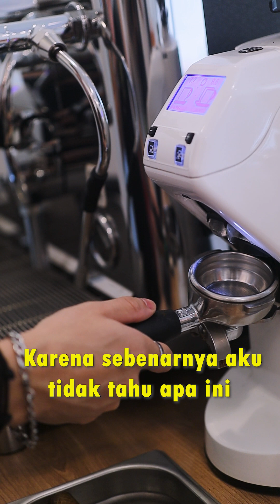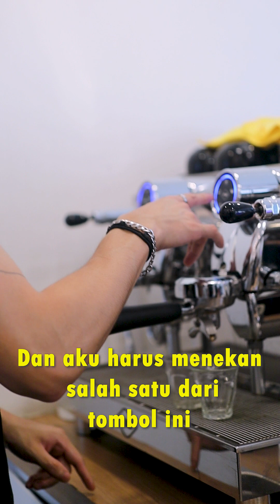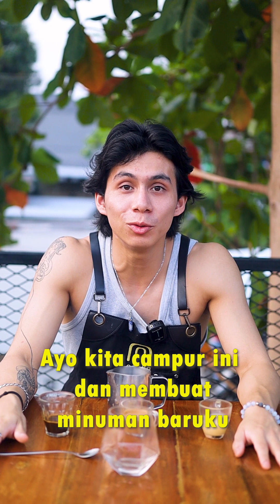Seleksi Barista di Nnoko Cafe Lampung | Dolce Oat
Nnoko Cafe Lampung